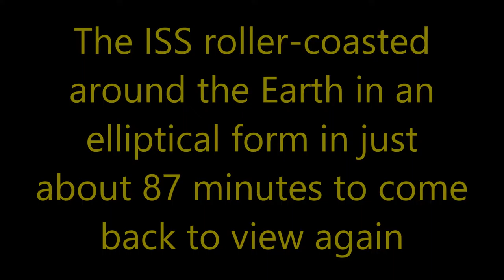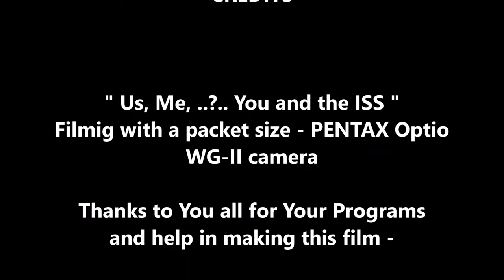Twice We - I saw the ISS in 1 night